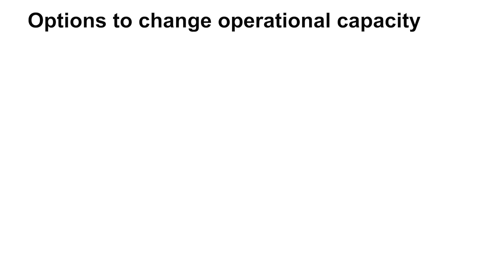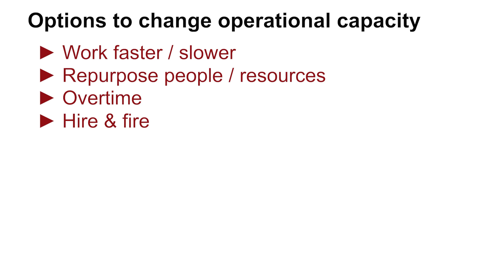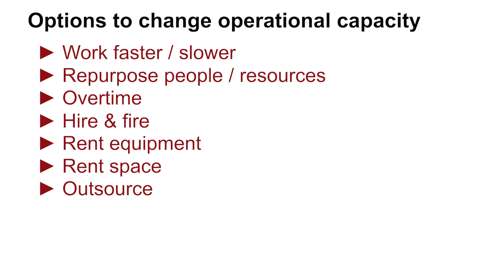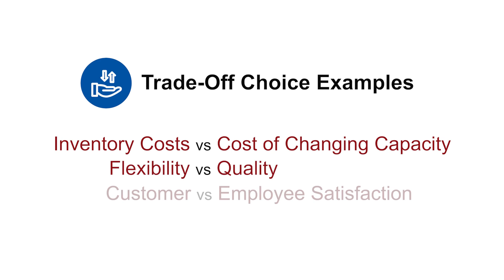Options To Change Operational Production Capacity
Whether it’s adjusting work speed, repurposing resources, or considering overtime, there are many ways for a business to change its operational capacity. As with most operational decisions, there are trade-offs to be made here, involving costs, quality, flexibility and/or employee satisfaction. Watch on to discover the many ways a business can change its operational capacity and the trade-offs that need to be considered when doing so.

𝐅𝐫𝐞𝐞 𝐃𝐨𝐰𝐧𝐥𝐨𝐚𝐝𝐚𝐛𝐥𝐞 𝐏𝐃𝐅 - 10 𝐬𝐭𝐞𝐩𝐬 𝐭𝐨 𝐏𝐫𝐨𝐩𝐞𝐥 𝐲𝐨𝐮𝐫 𝐂𝐚𝐫𝐞𝐞𝐫 𝐢𝐧 𝐎𝐩𝐞𝐫𝐚𝐭𝐢𝐨𝐧𝐬 𝐌𝐚𝐧𝐚𝐠𝐞𝐦𝐞𝐧𝐭

𝐅𝐑𝐄𝐄 𝐌𝐢𝐧𝐢 𝐕𝐢𝐝𝐞𝐨 𝐂𝐨𝐮𝐫𝐬𝐞 - *𝐓𝐡𝐞 𝐅𝐨𝐫𝐠𝐨𝐭𝐭𝐞𝐧 𝐅𝐮𝐧𝐝𝐚𝐦𝐞𝐧𝐭𝐚𝐥𝐬 𝐨𝐟 𝐎𝐩𝐞𝐫𝐚𝐭𝐢𝐨𝐧𝐬 𝐌𝐚𝐧𝐚𝐠𝐞𝐦𝐞𝐧𝐭*

👨‍🏫 Our MBA style business school courses cover the business school fundamentals of Operations Management, Supply Chain, Inventory, Logistics, Lean Manufacturing and more!

💪Join the tens-of-thousands of professionals who have already studied with us and you too can turbo-charge your career and your business!🔥